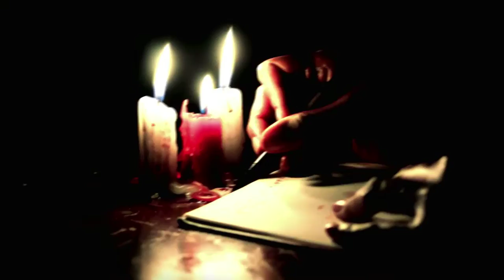PRAY - ORIGINAL SIN (Videoclip Oficial)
Lo prometido es deuda, tenemos el gusto y el agrado de presentarles nuestro primer videoclip, de la canción "ORIGINAL SIN", la cual da nombre a nuestro proximo primer EP.

    A quienes nos apoyaron en especial a La Movida Metal - Web & Eventos , a nuestro manager amigo y padre, @Duguel Mendoza Bello, y demás personas que estuvieron con nosotros, en el antes, durante  y en el ahora , muchísimas gracias. sin su apoyo no hubiese sido posible.

  Anunciamos también nuestro fichaje con Extreme Gore Productions, quien producirá nuestro EP "ORIGINAL SIN", y con quienes trabajáremos para llevar a escena nuestra musica

   A quienes creyeron que era posible, y en especial a los que no, y que aun no lo creen, es este el resultado de trabajo, dedicación y mas que nada MUSICA, la cual es nuestra única columna principal , por lo que hacemos esto, NO buscamos fans, NO buscamos reconocimiento, ni muchísimo menos FAMA, tampoco apoyo pues nuestro premio mas grande es el hacer lo que hacemos y el por que lo hacemos, simplemente AMOR A LA MUSICA….